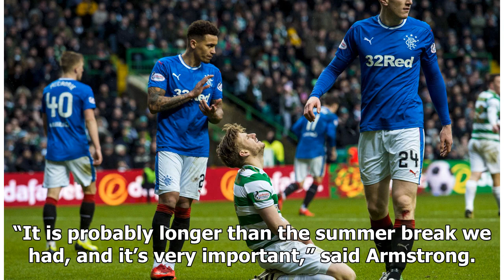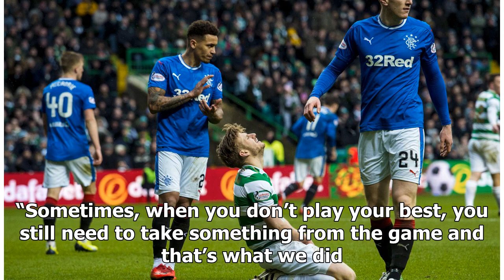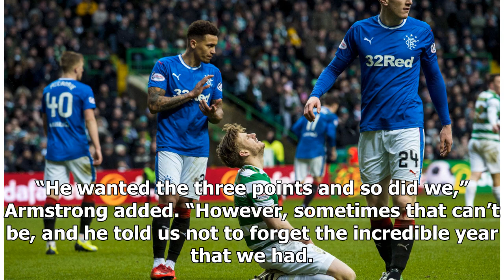Rest has come at good time for Celtic, says Stuart Armstrong